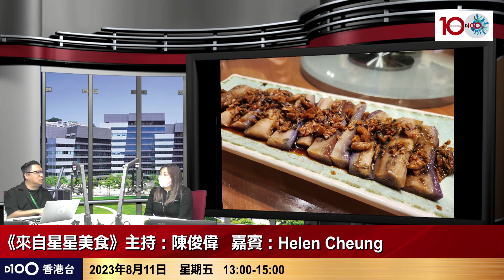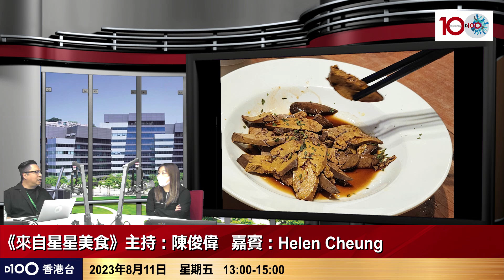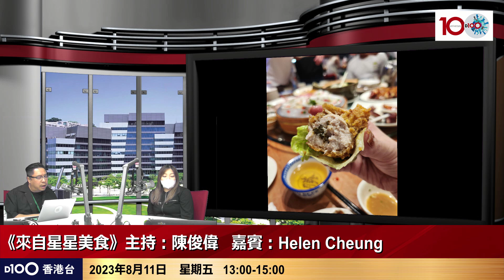東寶小館 (灣仔) – 在灣仔區復活重開，仍保持大排檔風味，周邊食客都非常熱鬧，招牌餸菜亦夠特色。｜來自星星美食｜主持：陳俊偉 嘉賓：Helen Cheung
主持：陳俊偉